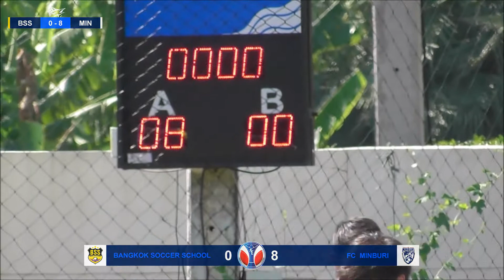Bangkok Soccer Schools vs FC Minburi u14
Bangkok Soccer Schools    0  -  8    FC Minburi u14
Friendly - 26th November 2017